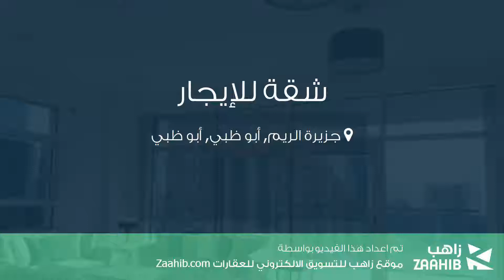شقة للإيجار في شارع لم يسمى, جزيرة الريم, أبو ظبي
تفاصيل العرض:-

رقم: 4347604

ميزات:-

3 الغرف, 5 عدد دورات المياه, 1 سعة مرآب السيارات, مسبح, تكييف مركزي